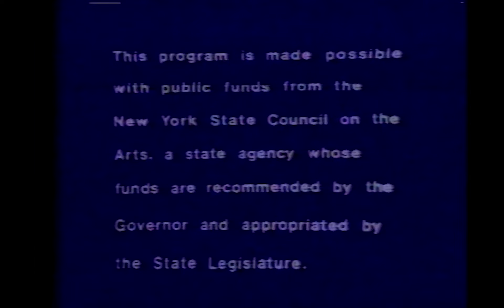Survival Arts Media - Artists and Craftsmen Anthology: Das Puppenspiel - Puppet Theater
Survival Arts Media produced the Artists and Craftsmen Anthology in cooperation with the Chautauqua-Cattaraugus Library system during 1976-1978 while residing in Jamestown N.Y.

These mini-documentaries were produced using early black and white ½" video portapaks, and U-matic color camera recorders

The New York State Council on the Arts provided funding for the Anthology. The Artists and Craftsmen Anthology resides in the Peoples Video Theater / Survival Arts Media Archive, which was preserved by BAVC Media in Oakland, CA

Follow BAVC…
on Instagram @BAVCMedia, @BAVCYouth, @BAVCPreserve, @SFCommons and @CampReelStories
on Twitter @BAVC, @BAVCNextGen, @BAVCPreserve, @BAVCTraining, @SFCommons and @CampReelStories